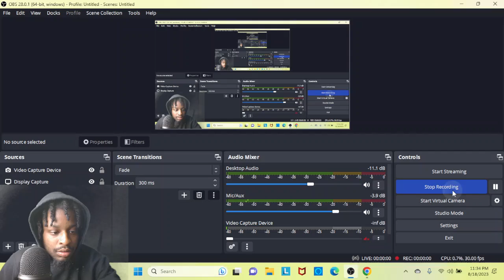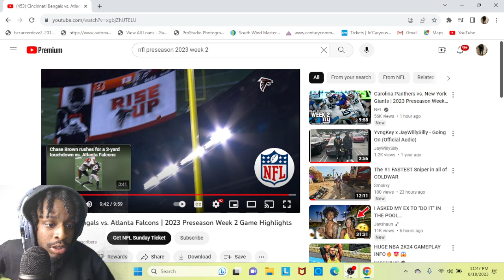Cincinnati Bengals vs. Atlanta Falcons | 2023 Preseason Week 2 Game Reaction Video!!!